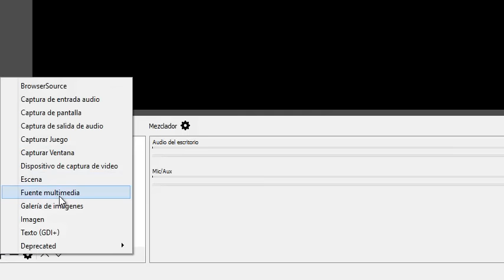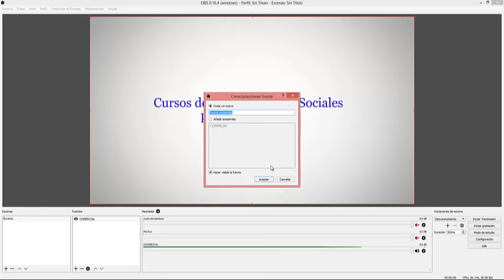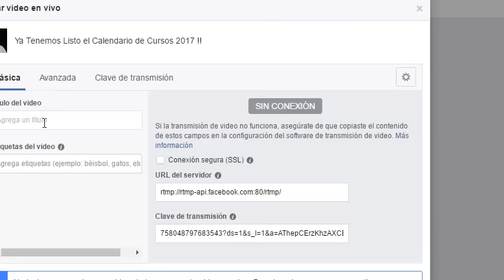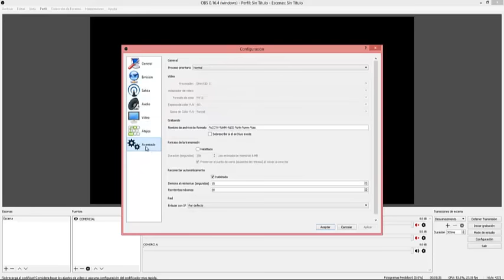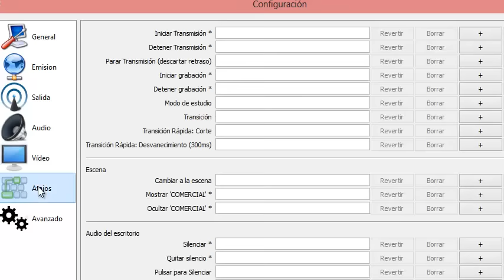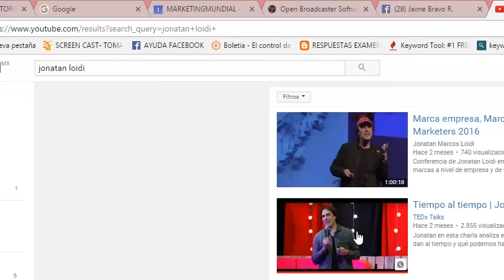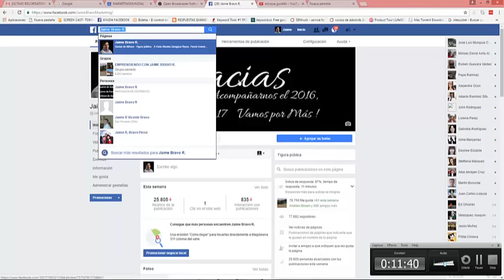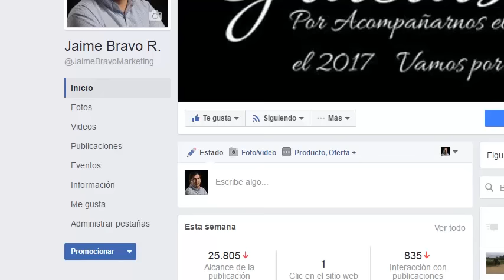Como Transmitir Video Pregrabado en Facebook desde la PC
Como Transmitir Video Pregrabado en Facebook desde la PC, Cursos de Marketing Jaime Bravo Experto en Marketing Digital.